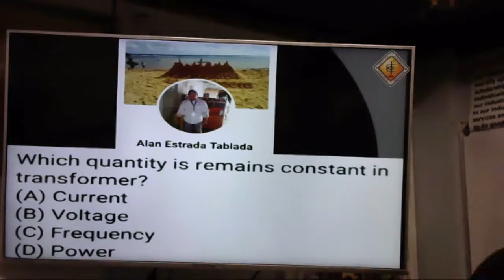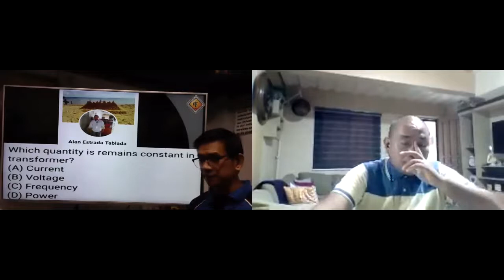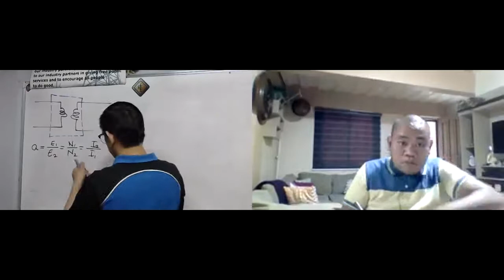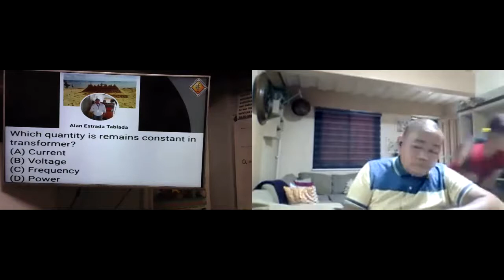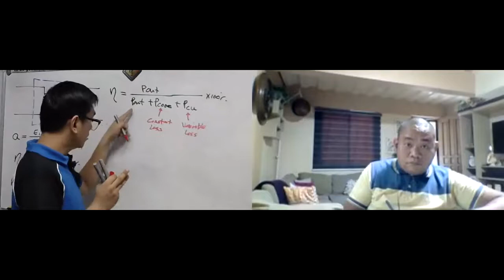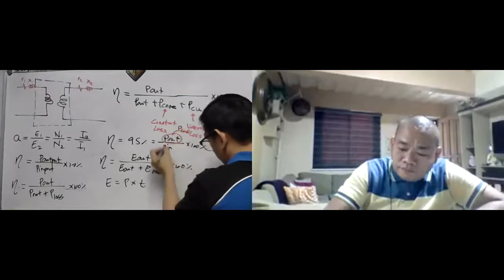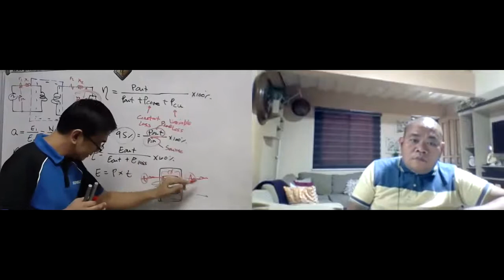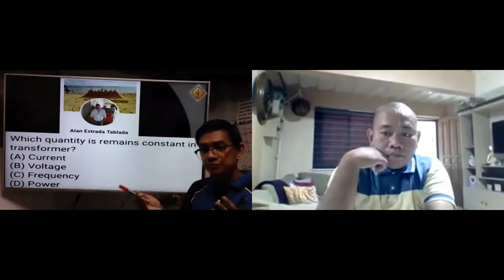Which remains constant in transformer?